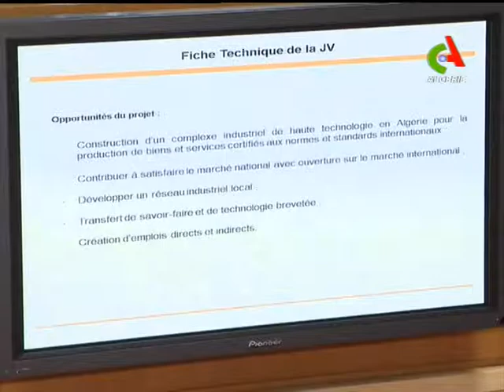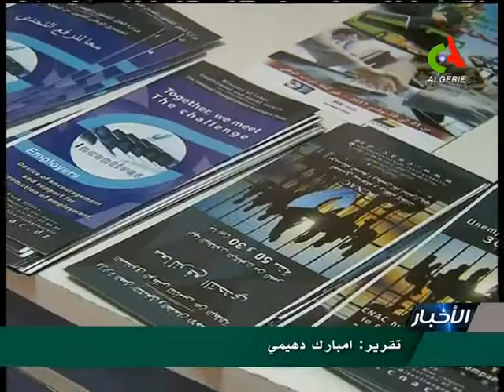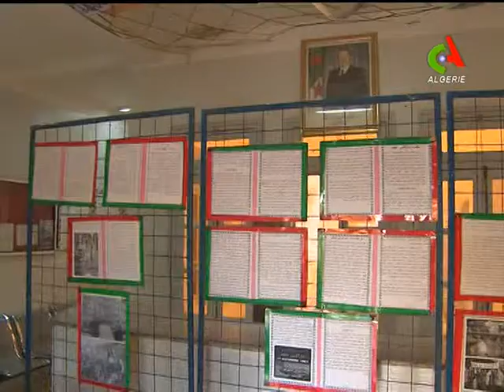JT18H 09 11 2017